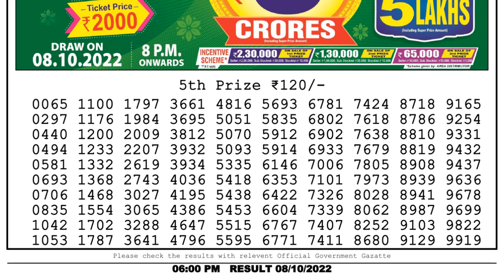🔴Dear Lottery Sambad Live 6pm today 08.10.22 Nagaland State Lottery Result